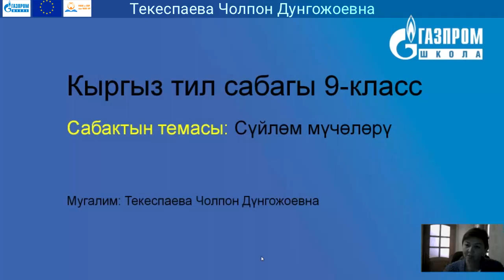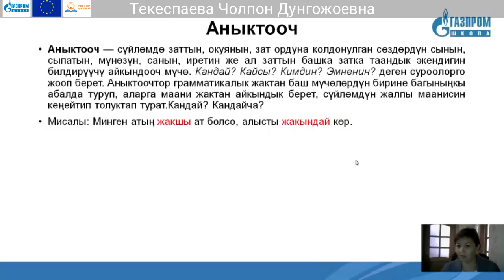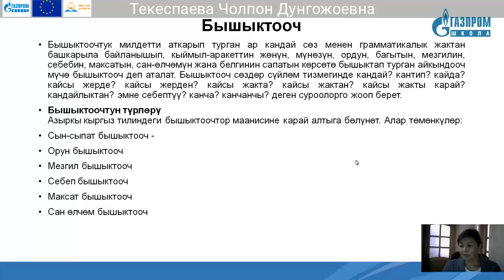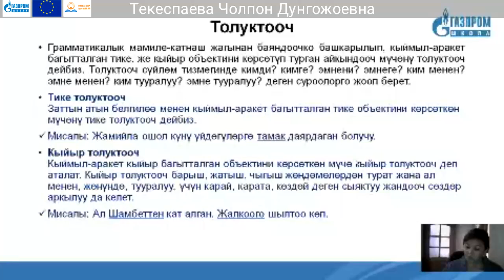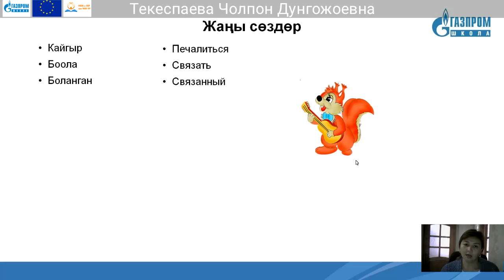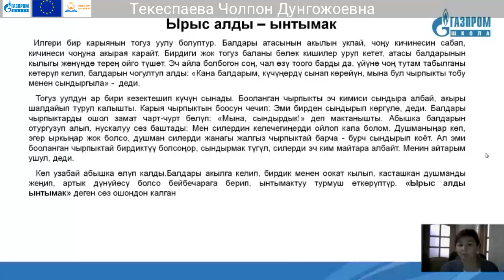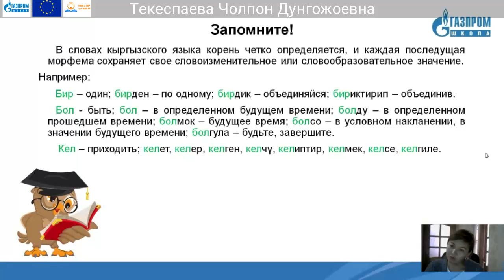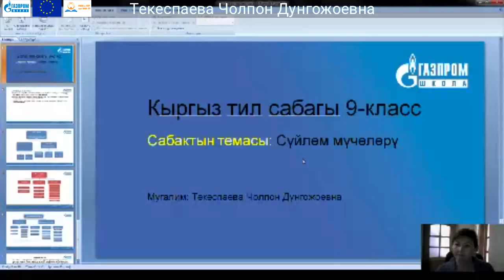16. 9 класс Кыргыз тили Текеспаева Чолпон Дунгожоевна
Тема: Сүйлөм мүчөлөрү.